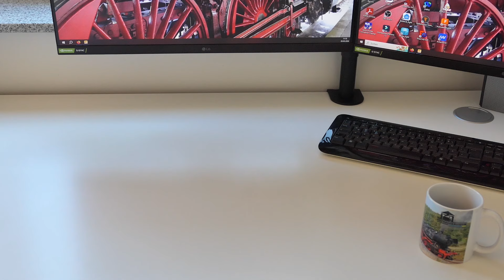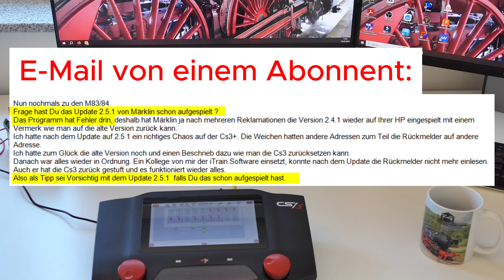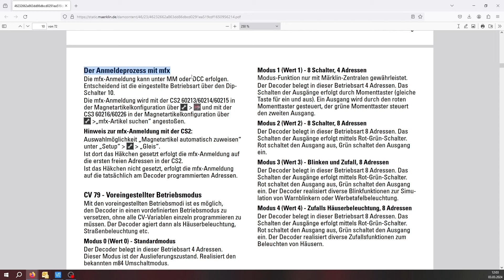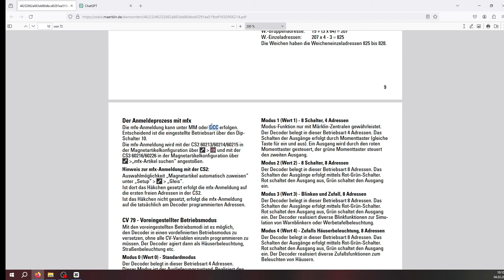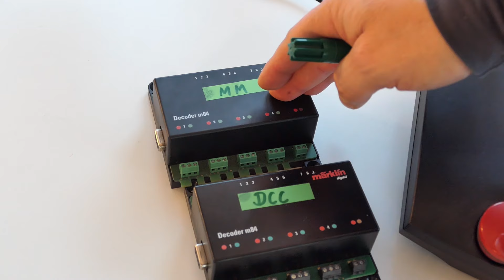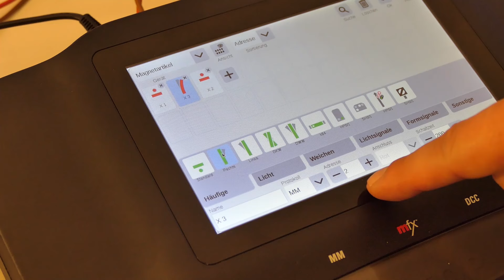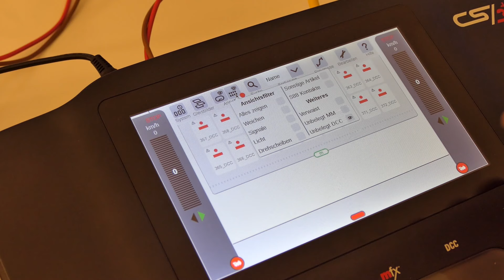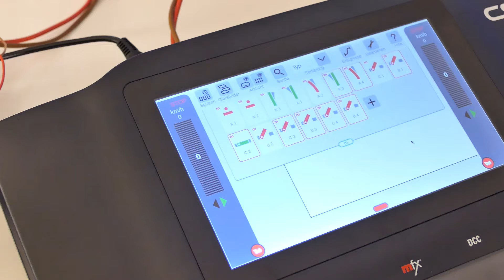TEIL 2: Ärger mit Märklin Decodern m83 und m84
Hallo,

Vieles hat sich geklärt.

*HINWEIS: Bei Minute 27:50 muss es 320 Adressen heißen :-)*

Viele Grüße
Jürgen